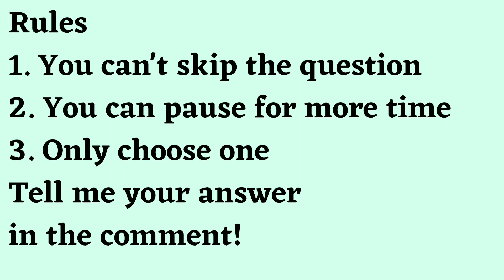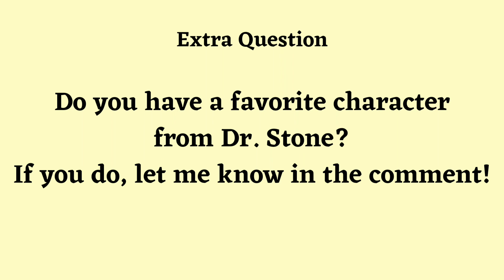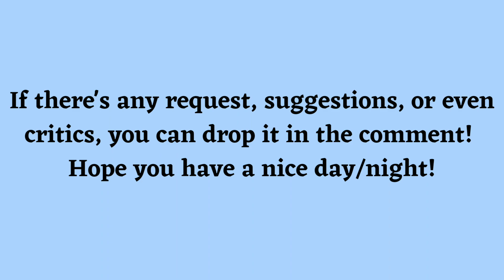Would You Rather Dr. Stone edition part 1